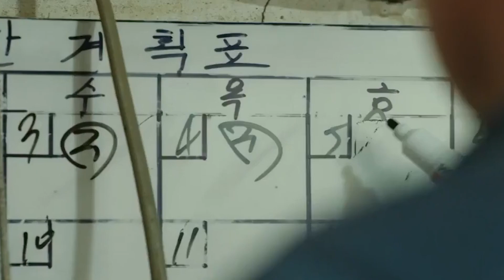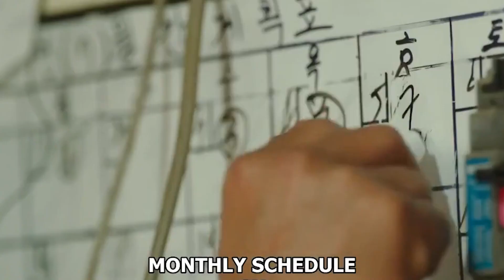Top 10 Scenes From My Liberation Notes✨ My Liberation Notes KDrama🔥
Hello Guys! Welcome to another video. Today’s video is about the top 10 scenes from my liberation notes. My Liberation Notes KDrama is a very romantic drama, so, Make sure to watch the video till the end.

Top ten scenes from my liberation note Almost every scene in my liberation notes have a specific detail that has been beautifully encoded into it. This story is about broken and honest people, so picking and choosing favorites is difficult. Following is a collection of simple yet profound and innocent scenes to which almost everyone can relate.

⏱️ Timestamp:

0:00 Intro
0:22 The Silent Scenes
1:01 To Worship Me
1:40 The Liberation Club
2:24 Something Good Will Happen  to You Today
3:07 Retrieving Mi Jeong's Hat
3:44 Clanking The Bottles
4:22 The Wild Dog
5:01 Inexplicable Hunger
5:41 The Beauty Inside 2018
10. Mr gu's Confession

The silent scenes These are the scenes that make my liberation notes different from every other drama I've watched. The authentic characters and their uniqueness will start to grow on you slowly. One cannot expect life to always be exciting and bustling with activities. Sometimes we must choose silence over anything else for peace of mind.

In the second episode, Yom Mi Jiang invites Mr. Goota to worship her, revealing the reason for my melon kali. Jang and her siblings have never felt whole in their lives and want someone to make them feel that way. The mainland is looking for a sincere relationship with respect and reverence. This scene is mentioned throughout the drama as it holds great significance.

Club Liberté Mijing claims she doesn't know where she's stuck, but she wants to escape free. Beijing starts her club with those not interested in the company's clubs. They try to find solutions to issues left unsolved for a long time. Some are in toxic relationships, while others are trying hard to find a suitable partner because they are of age.

The sibling's horror Daily commute to their home in the countryside remains a big part of the show. That's when they sit down and reflect on everything around them. A billboard they often see from the subway says something good will happen to you today. The billboard is there daily, and so are the people who see it.

Mi Jeong's wind blows. Jeng's hat flies over a bridge, and she has to walk a great distance to get it back while Chingy swears he will bring it back. Mr. Goo insists on doing it his way even though his foot is hurt, and he jumps over the bridge to get me. Jang's cap This is the first time Mr goo does something out of the ordinary, which shows he may have started breaking free.

Bottles clanking, majiang is worried about opening up to Mr goo when she doesn't even know his name, so she stays late for the first time to avoid embarrassment in front of him. She misses the last busta Sampo and arrives at the village late into the night, where she encounters drunk men on an empty street and feels threatened. He rattles his soju bottles to make Beijing aware of his presence.

The wild dog episode 14 is one of the most layered and meaningful episodes. The scene with you majiang, the wild dog, and art shows that she has become fearless and is ready to embrace death. Later, we see that majiang has to embrace death, but not her own; her mother dies, and she needs the same courage to deal with the loss.

Hunger mystery My Liberation Notes has many moments of the three siblings chatting freely about serious and random issues. Every character has significant words and thoughts, but the sisters' interaction stands out.

MR goo and I Jang's reunion is endearing to watch if you have followed their journey from the beginning both stand on the bridge smiling at each other as if they have become whole just like they desired. The genuine smiles are proof of their love, not to say much except a few compliments about each other's appearances. Their giggles and compliments will make you feel warm and fuzzy all over

Goo's confession This is not a typical confession. It's the confession of someone's love who knows the worst in him. Mr. Goo is afraid of himself in his unpredictable future. He knows that something could happen any day that might not let them stay together. However, he tells me, Jang, the most important thing: how much he likes her.